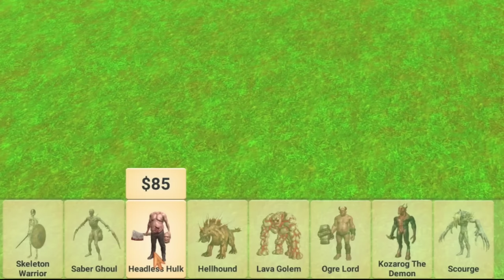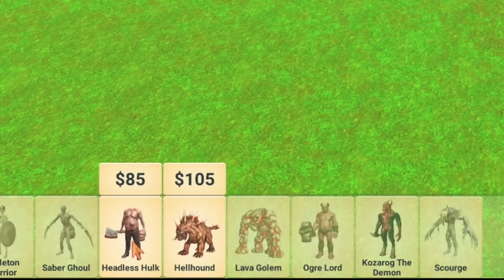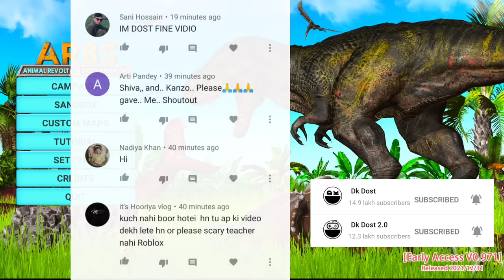Lava Golem vs Scourge Monster - Animal Revolt Battle Simulator | Shiva and Kanzo Gameplay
Lava Golem vs Scourge Monster  - Animal Revolt Battle Simulator Full Gameplay Shiva and Kanzo Gameplay